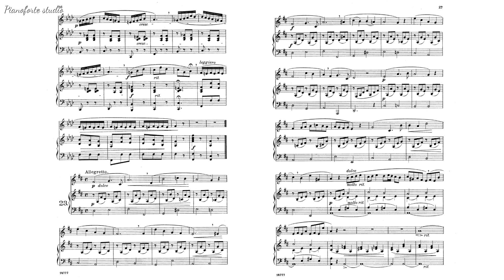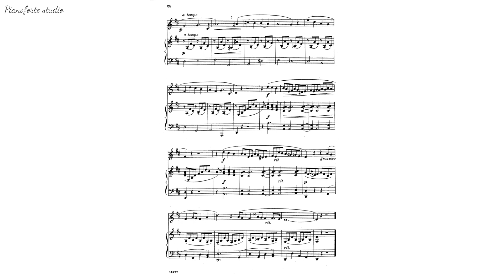Ejercicio 23. Parte de voz - H. Panofka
Nuestros servicios musicales
🎻 Música para tu evento social
🎹 Pianista ejecutante solista, de cámara, acompañante
🎛 Grabación de pistas de piano
💻 Transcripción de partituras
📚 Asesorías de teoría musical

💡 Nuestros servicios presenciales son en Nuevo León e incluyen Cadereyta y Pesquería con tarifa regular